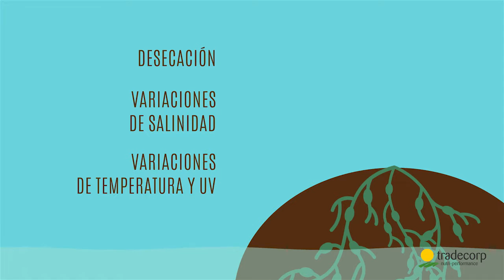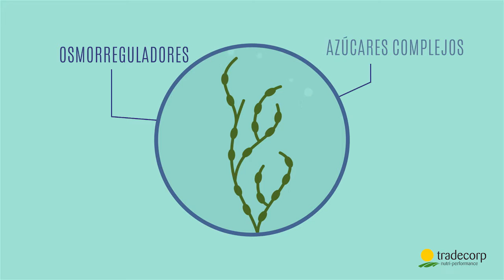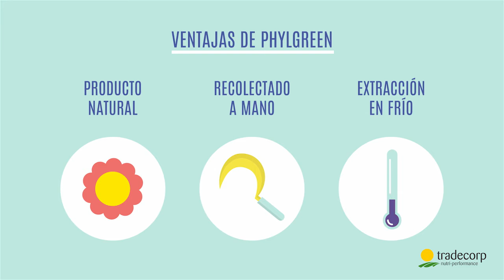Animación Phylgreen ES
Phylgreen es un extracto líquido de algas marinas a base de Ascophyllum nodosum para prevenir y proteger contra los períodos de estrés que reducen el crecimiento de las plantas y el desarrollo de los cultivos.